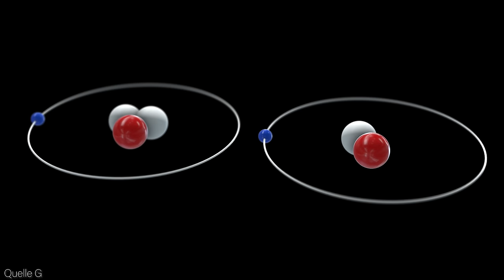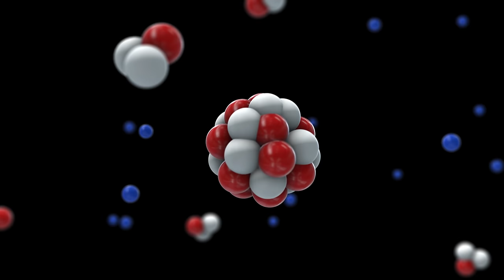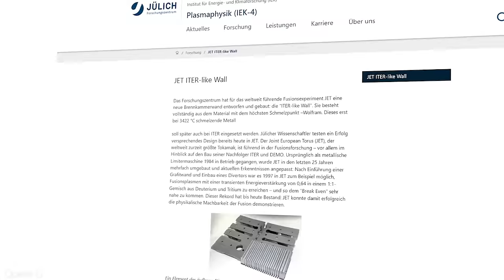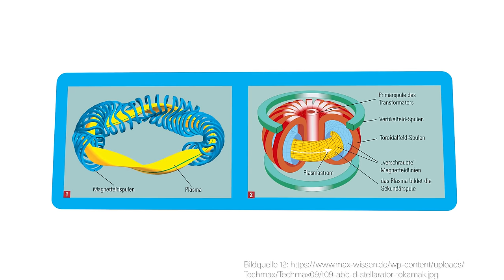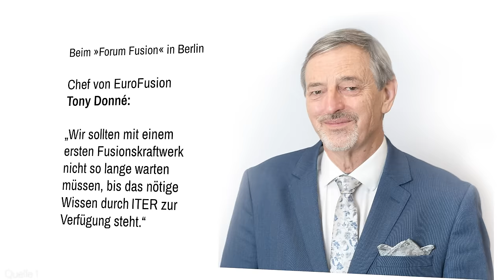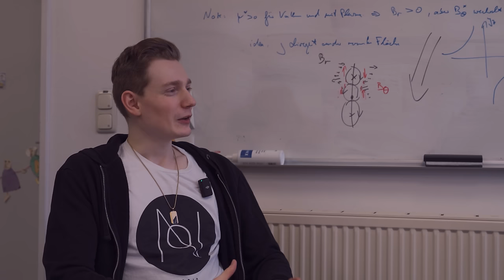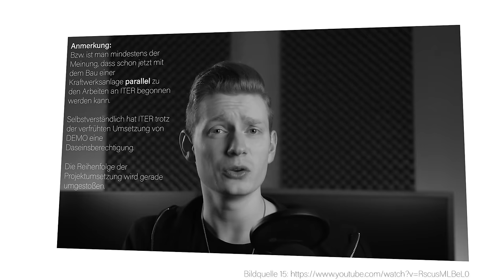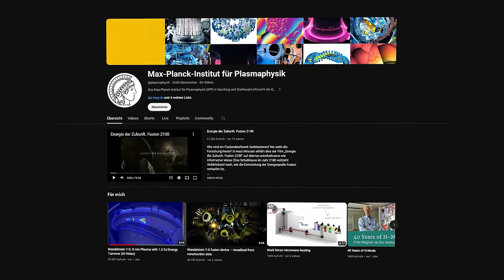Schnell-Start: Neuer Fusion-Reaktor aus DE übertrifft ITER?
Wird 2024 das ITER-Forschungsprojekt weggeworfen und beendet? (Quelle 1)

Schon jetzt laufen nämlich die Planungen zum Bau des ersten Kraftwerks! DEMO!

ITER gilt mittlerweile in der Medienlandschaft als überflüssig, ausrangiert, veraltet und zu teuer. Das hier in Deutschland erprobte Stellarator-Konzept ist einfach besser, effizienter und leistungsfähiger. (Quelle 1, 2)

Doch halt. Die Art und Weise, wie aktuell diese Thematik in der Medienlandschaft aufgearbeitet wurde, ist falsch und irreführend.

Ich habe das Max-Planck-Institut für Plasmaphysik besucht und mit Prof. Dr. Hartmut Zohm über die Zukunft der Kernfusion gesprochen. (Quelle G)
Er ist tatsächlich sogar der Leiter der Physikabteilung für die
Vorbereitungen des ersten Kernfusionskraftwerk nach ITER.

Oder sollten wir sagen… Statt ITER?!

Und was er zu der Thematik zu sagen hat, überrascht in jeder Hinsicht!
Wie wichtig ist also ITER tatsächlich für die Zukunft und welche Rolle spielt Deutschland in der Kernfusion?

► Quellenangabe:
Informationsquellen:
G: Gespräche mit Wissenschaftlern des MPI für Plasmaphysik